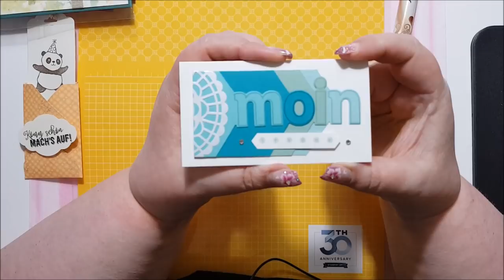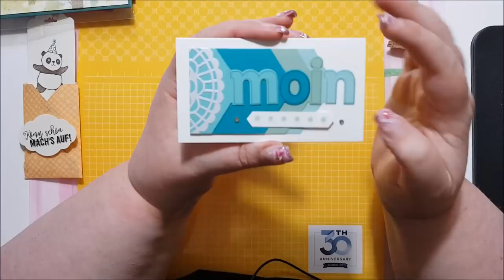DND - Demo Network Day in Uetersen - die Swaps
In diesem Video zeige ich Dir die ertauschten Swaps vom Demo Network Day in Uetersen. Ich hoffe, es sind auch für Dich tolle Anregungen und ich wünsche Dir viel Spaß beim Nachbasteln.